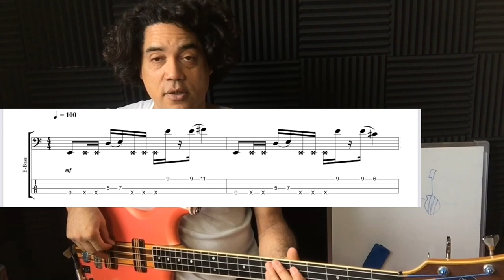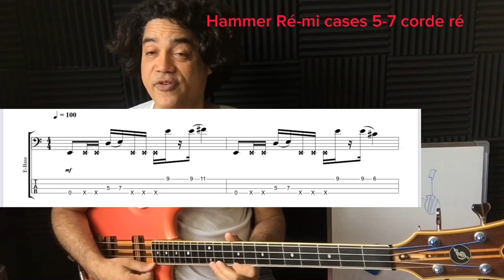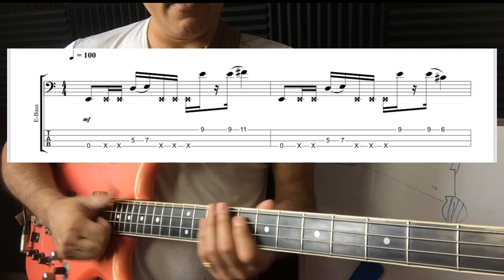Le secret de Stanley Clarke: Groove et virtuosité « The Dancer » à la basse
Ebook gratuit: guide complet de la basse électrique histoire, styles et technique

Découvrez l’univers musical de Stanley Clarke avec The Dancer.
Apprenez à maîtriser ce morceau de groove et de virtuosité à la basse.
Découvrez les techniques, les astuces et les subtilités nécessaires pour jouer ce morceau emblématique.
Dans cette vidéo nous analyserons la ligne de basse principale du morceau et les rythmes entraînants.
Vous développerez votre sens du groove, votre technique de jeu et votre interprétation pour capturer l’essence de « The Dancer ».
Que vous soyez un bassiste débutant ou avancé, ce morceau permet d’explorer les aspects techniques et expressifs qui ont fait de Stanley Clarke un maître de la basse.

▬▬▬▬▬▬▬▬▬ LES RESEAUX  ▬▬▬▬▬▬▬▬▬▬